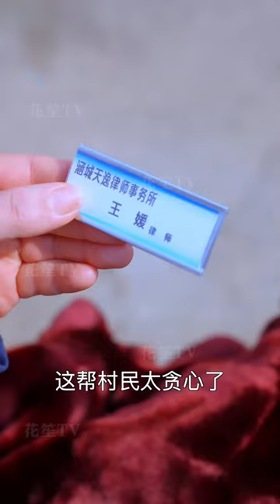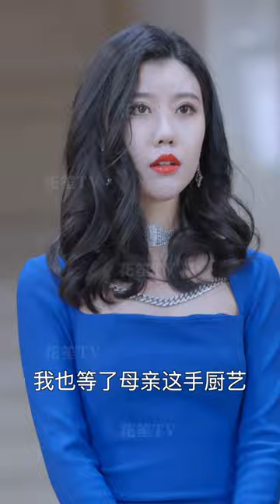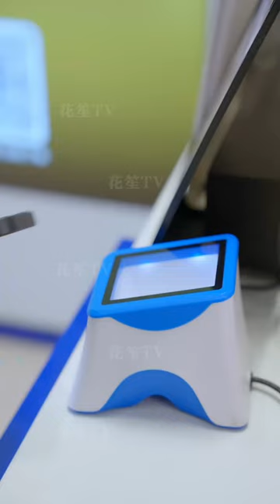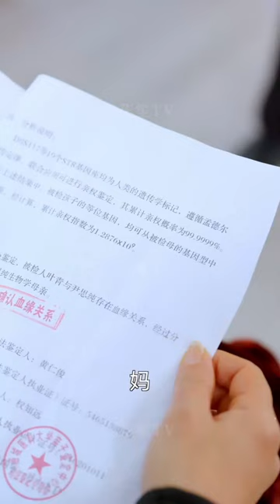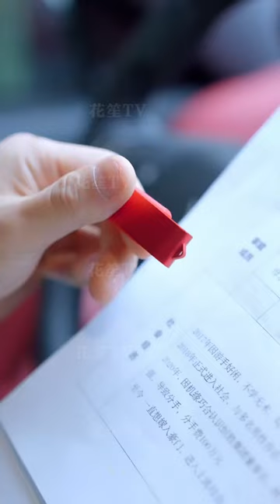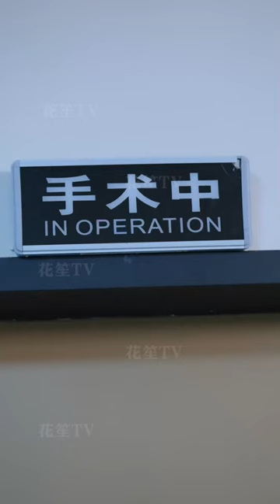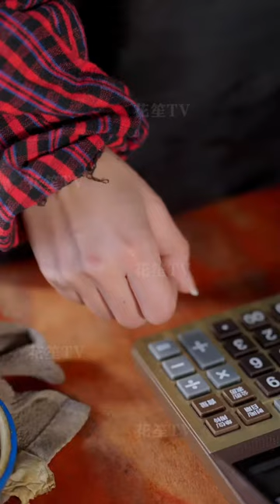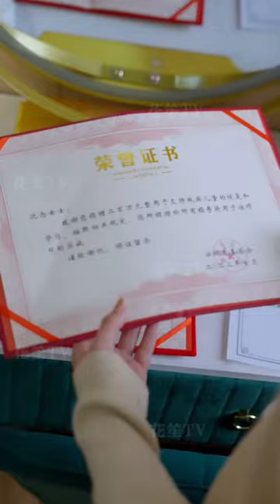【Multi Sub】[FULL |别忘记她] 沈家尋找失蹤已久的千金已有二十年。突然，她終於被找到了，但真千金似乎另有其人...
【大綱】一場意外車禍讓女主角離開家人多年，再次相遇之時，卻因家人的霸道相看兩厭。直到女兒恢復記憶，因家人的欺辱讓女主角覺得家人很壞的人不願相認，一直默默忍受欺辱。最後得知真相的家人流下了悔恨的眼淚。
主演：王俊人、陳露茜